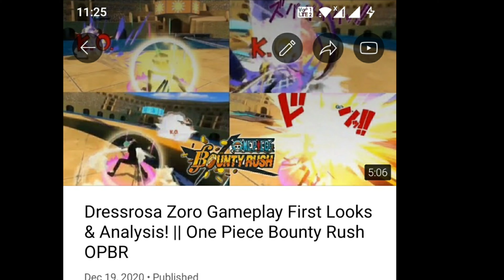Next Special EX is Onigashima Zoro...? | ONE PIECE Bounty Rush OPBR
Next EX Onigashima Zoro in One Piece Bounty Rush OPBR

This video is all about are 3 EX in 4th Anniversary Possible?
When EX Onigashima Zoro will come??(Exact Dates)
Who those 3 EX Characters can be??? 🥵🐐